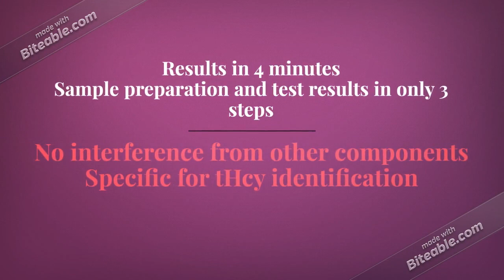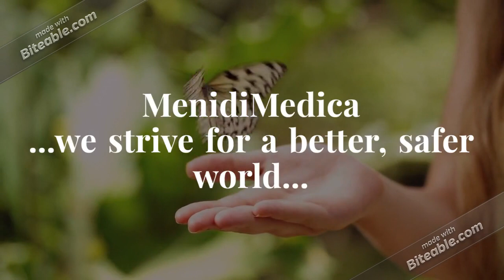Total Homocysteine Direct - Quantitative Method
50 tests/ kit

- Results in 4 minutes
- Exclusive to MenidiMedica and approved partners
- Easy-to-use Biochemistry technology, compatible with spectrophotometers, semi and automated systems for improved throughput.
- Excellent correlation with immunoassay, clinical chemistry and LC methods
- Range from 0 to 150 µmol/L
- No interference from Intrinsic Factor antibodies
- Specific for tHcy assay identification
- Ideal for research purposes, human and veterinary field